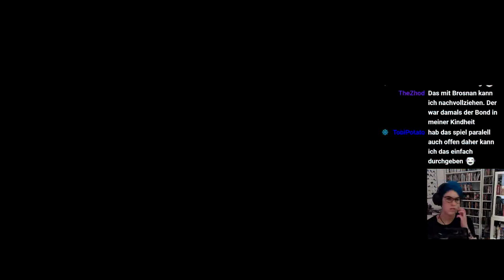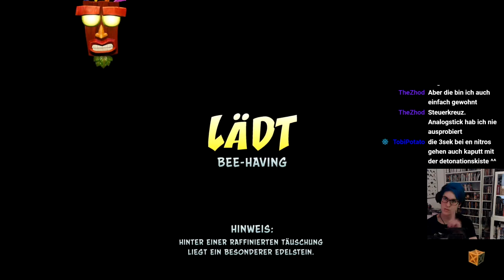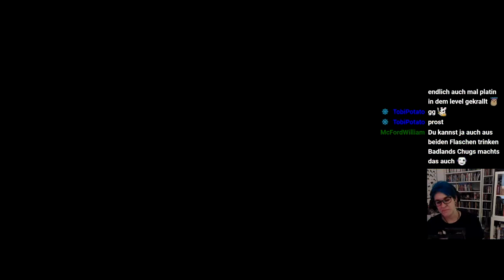Let's Play -LIVE- Crash Bandicoot 2 (N.Sane-Trilogy) [100%] #35